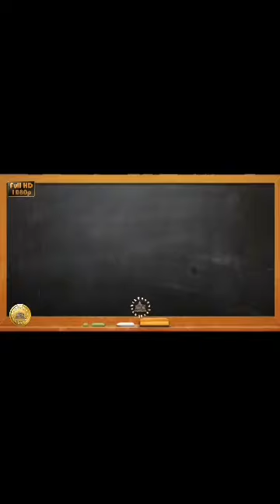Teachers' Day Greetings from Class X students for all the teachers